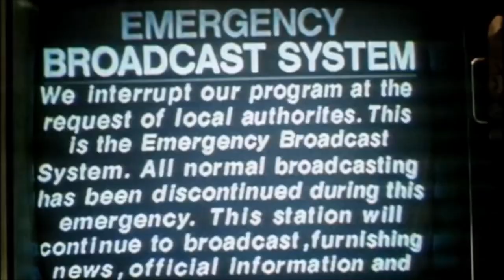Night of the Living Dead 1990 Theatrical Trailer